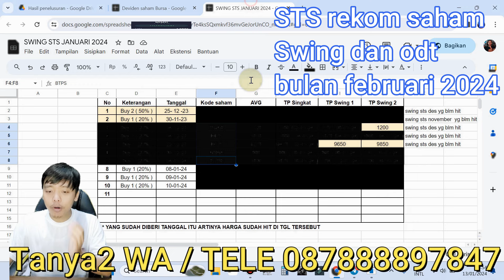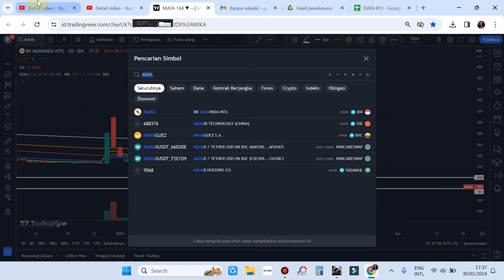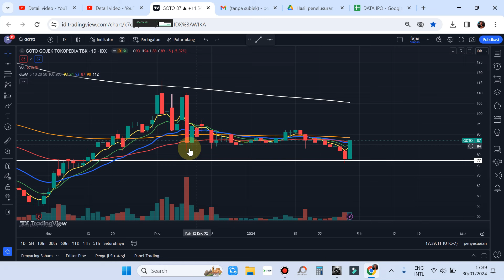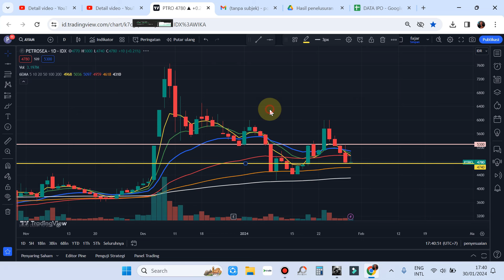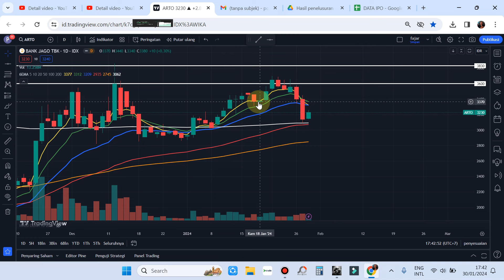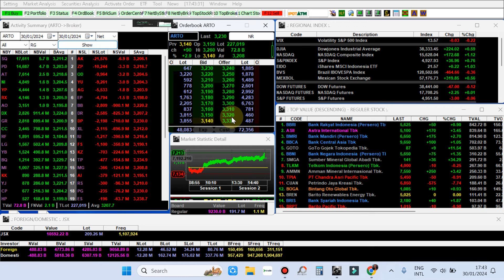PART 2 Rekomendasi Swing trading saham hari Rabu 31 Januari 2024 - GOTO PTRO AYAM ARTO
PART 2  Rekomendasi Swing trading saham hari Rabu 31 Januari 2024 - GOTO PTRO AYAM ARTO TANYA2 STS REKOM FEB 2024 A, Kontak WA dan telegram : 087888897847